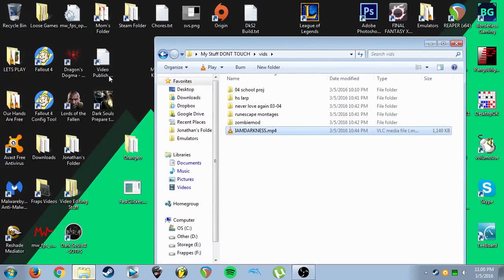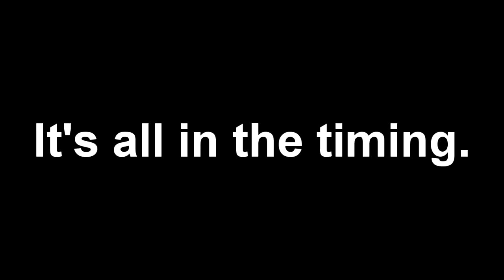Monster Hunter Freedom Unite How to cook